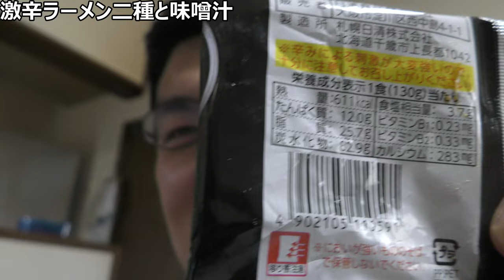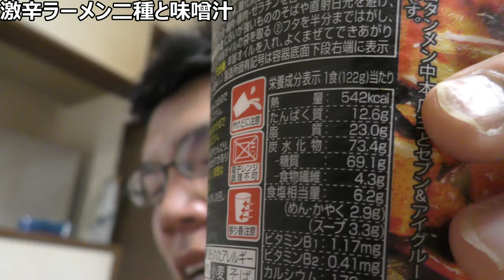セブンと日清の激辛ラーメンを食べてみたら地獄絵図に……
「夏はやっぱり、刺激がほしい？」
今日で8月も終わりなので、
ピリピリとした刺激を口にしたら、
暑さを乗り越えられると、
あなたは想いますか？